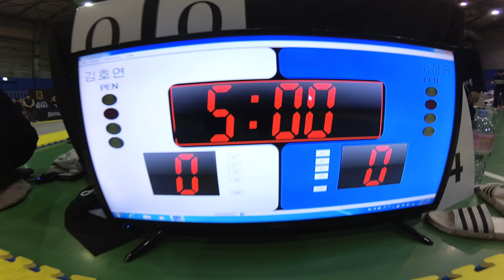Mat 4 경기 1 김호연 v 오상윤 WHITE 남성부 Adult -82.3kg (리그로얄 6 서울 주짓수 대회 2018)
김호연(존프랭클 주짓수던전 평택팀) v 오상윤(국민대학교 로랜드) WHITE 남성부 Adult -82.3kg 경기입니다.